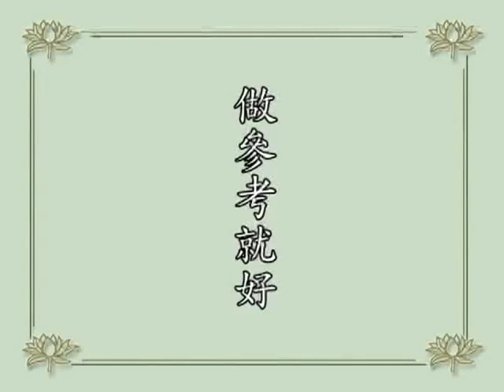淨空老法師問答 這位同修問：「夙願以佛教形式主持家親的葬禮，希望師父能提供約三十分鐘的開示，附英­文字幕的VCD，供同修在葬禮中使用，廣結佛緣，並以此功德迴向往者。」